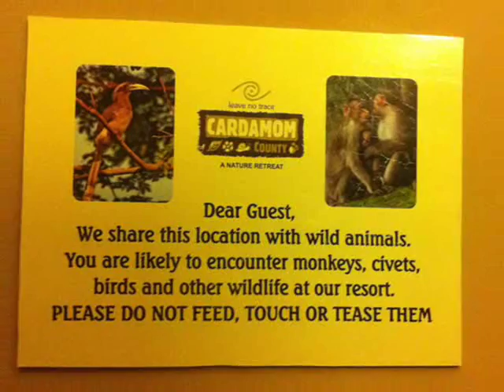Cardamom County Thekkady, Kerala, India, Resorts in Thekkady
The district of Thekkady is nearly on the border of with the state of Tamil Nadu, and is well joined by bus to both Kerala and Tamil Nadu. The sanctuary is the main attraction for the visitors staying at the wildlife resorts in Thekkady. The Muthoot Cardamom County Hotel is one of the First Class Resorts located at a very convenient position in Periyar (Thekkady), Kerala. The Periyar (Thekkady) Muthoot Cardamom County hotel is located in the midst of the forests of the Periyar Tiger Reserve, in the middle of the lush tropical gardens.The Hotel Muthoot Cardamom County in Periyar (Thekkady) has a provision for superb accommodation. The hotel has 30 well furnished elegant cottages for the guests. There are 29 luxury cottages and 1 suite cottage in the Muthoot Cardamom County Hotel. The cottages feature spacious interior and modern architecture. All the cottages are elevated with private balconies which offer a picturesque view of the scenery outside. The Suite Cottage is elevated 75 feet from the ground and it overlooks a swimming pool.The Hotel Muthoot Cardamom County of Periyar (Thekkady) in Periyar (Thekkady) has a multi-cuisine restaurant which serves a wide range of lip smacking Cuisine of Kerala.

International Classifieds